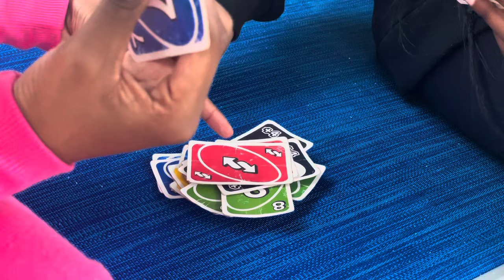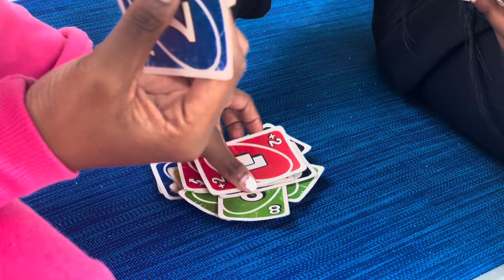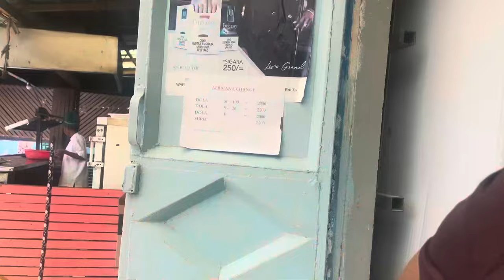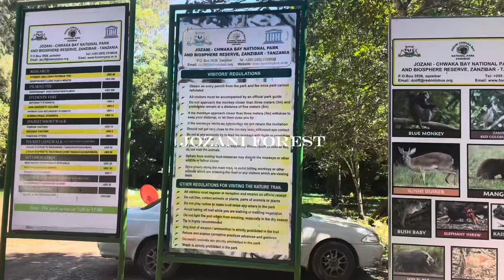ZANZIBAR VLOG 🌺🌊🏝️jet skiing, dolphins, sunset cruise, snorkeling & exploring islands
Got to live out my island gorl dream!

00:00 - PREVIEW
00:10 - TRAVEL DAY
00:41 - DAY 1 - beach day
03:28 - DAY 2 - exploring zanzibar
08:32 - DAY 3 - chilled morning & sunset cruise
10:59 - DAY 4 - dolphins & forests
12:52 - DAY 5 - jet skiing
14:17 - DAY 6 - snorkeling